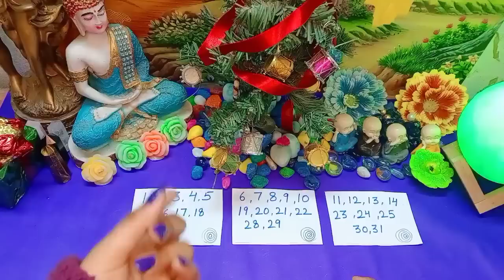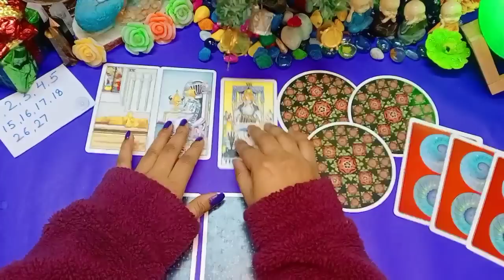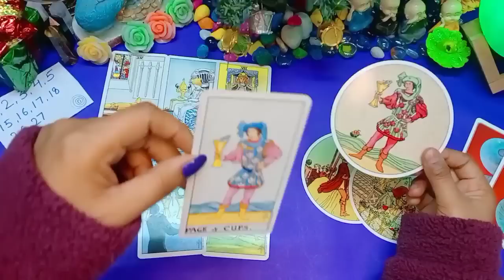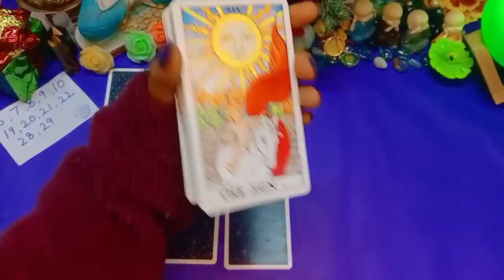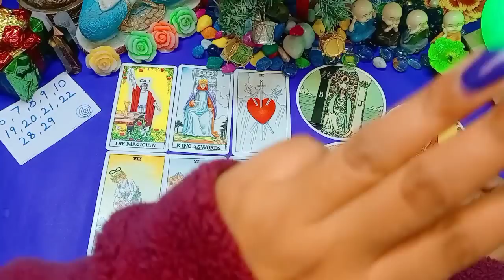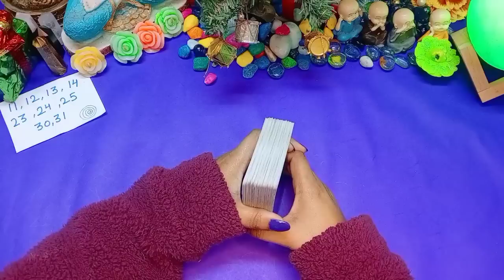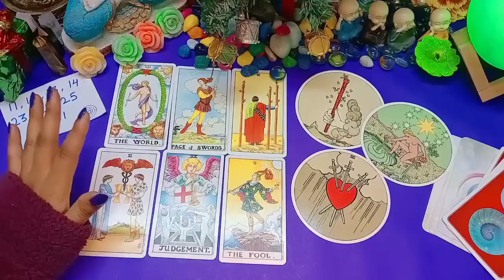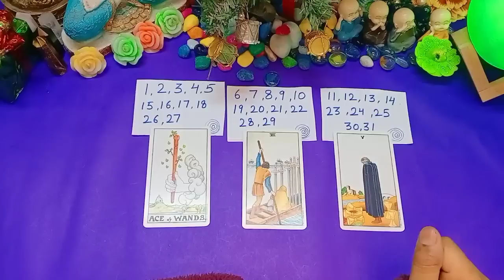✨Major Events // +ve & -ve? Pick Your Dob✨2023 OUTCOMES FOR YOU✨Tarot Hindi Readings✨ Timeless✨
Hi My Beautiful Colourful People😍
yeh sirf ek channel nahi Soulfamily hai.
m proud of you alll
love u all alot.
For Your Video-
TIMESTAMP-
Introductions- 0:02
Pile Selection- 3:00
GROUP (1)- 5:43
GROUP(2) - 26:21
GROUP(3) - 46:08
YOUR yes/No question- 1:02:10